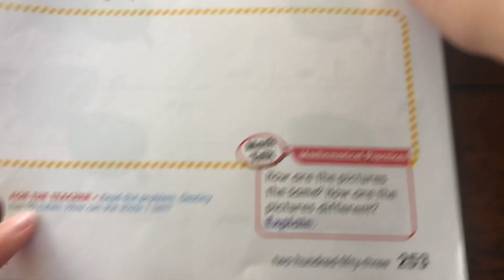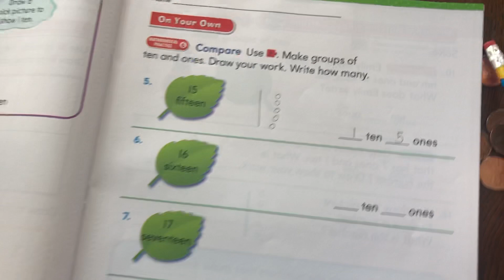Gomath lesson 6.4 first grade chapter 6 lesson 4 for kids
An introduction to the lessons of go math lesson chapter 6 lesson four or lesson 6.4